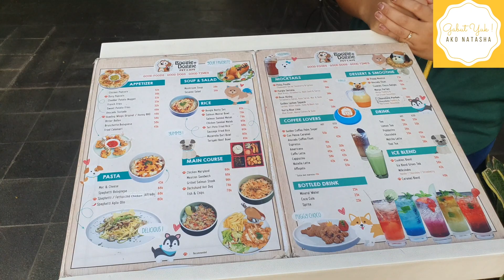MAIN KE TAMAN ANJING PERTAMA KALINYA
just daily vlog ♡